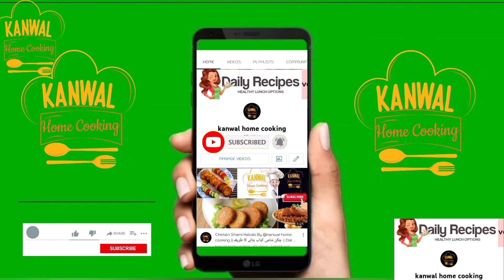IFTAR party with family Dawat E Iftar ||Iftar Party Food Ideas & Preparation @kanwal home cooking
IFTAR party with family
Dawat E Iftar ||Iftar Party Food Ideas & Preparation by @kanwalhomecooking7235

iftar party, iftar party at our home ramadan 2022, iftar party gta 5, iftar party vlog, iftar party vlog iftar party at my mom's home ami k ghar iftar party ramadan vlog, iftar party with my miss anand samreen ali, iftar party ruby ka kitchen, iftar party bollywood, iftar party vlog 2022 for isaal-e-sawab for parents of hamid mehmood, iftar party song